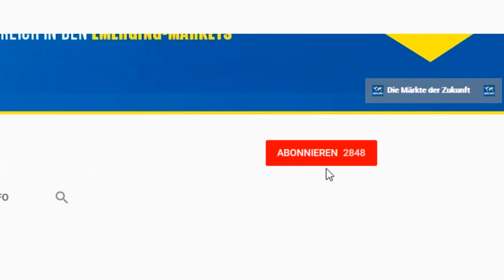Ausverkauf? Übernimmt China unsere besten Unternehmen?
Immer mehr deutsche und europäische Firmen werden von chinesischen Käufern übernommen. Die Bundesregierung will dagegen verstärkt vorgehen – unter anderem mit einem Fonds, der mit staatlichen Geldern verhindern soll, dass hiesige Unternehmen an ausländische Investoren gehen. Es gibt aber auch durchaus Gründe dafür, dass gerade chinesische Käufer bei deutschen Firmeninhabern so beliebt sind